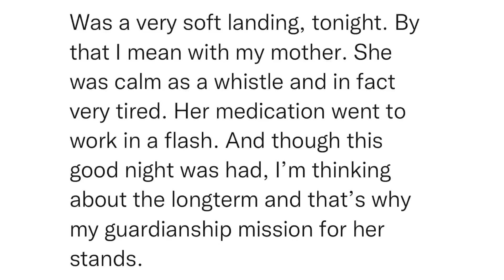SitRep1718 | 24 October, 2023, 22:01